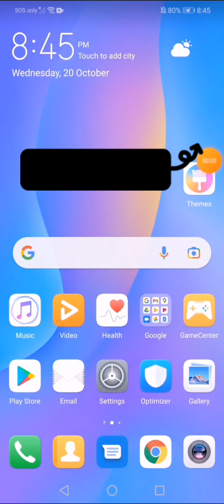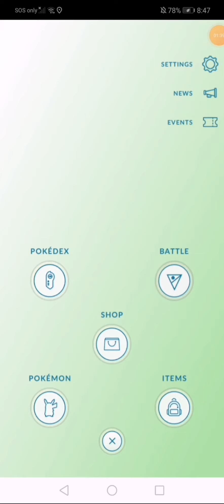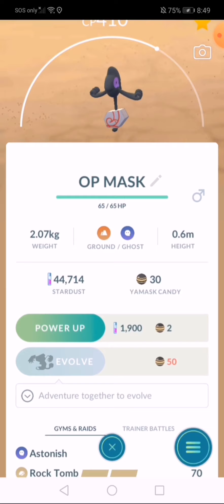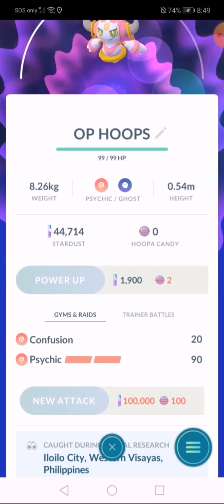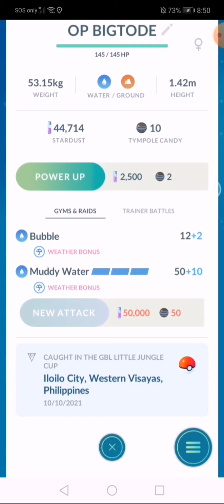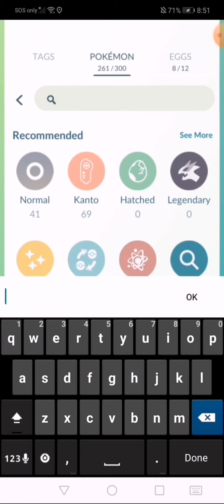Showing My Pokemon In Pokemon Go